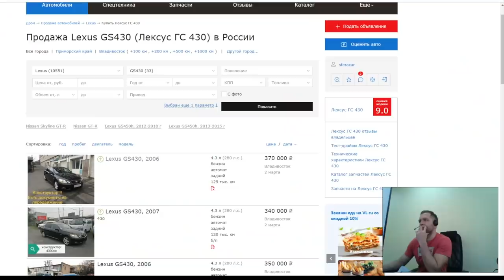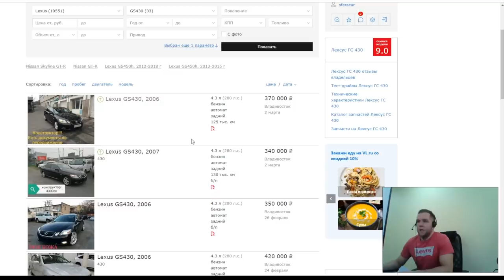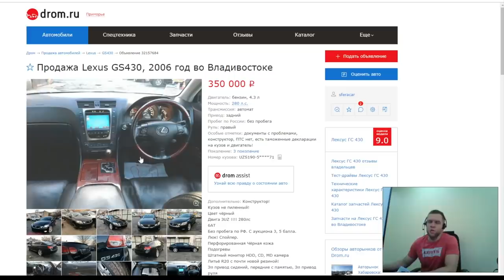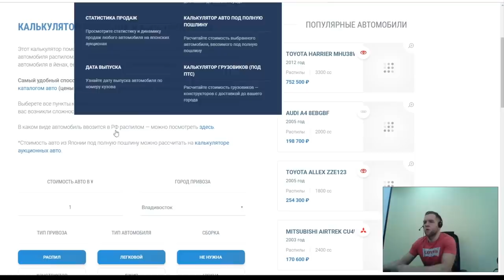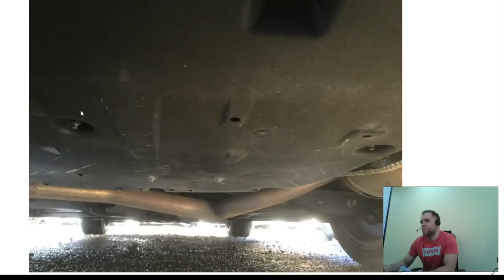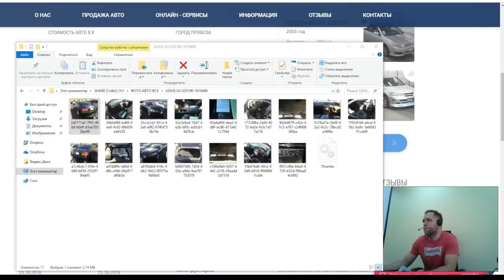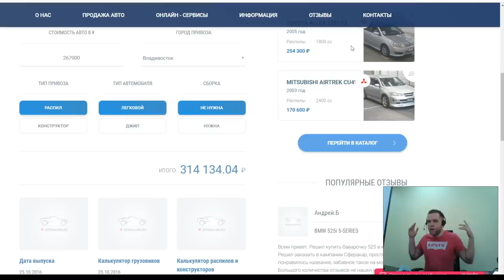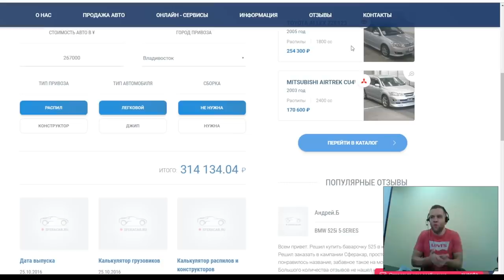Проект GS430: история ДТП, за сколько купили, фото из Японии! ЦЕНА ЗА ДОНОРА РАСПИЛОМ!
Проект GS430: история ДТП, за сколько купили, фото из Японии!

В этом выпуске:
🚗 ДТП Пробокса и GS430
🚗 GS430 донор в статистике продаж
🚗 Фото донора из Японии
💰 Цены донора GS430